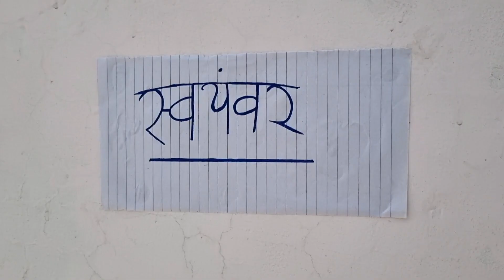स्वयंवर || comedy funny video || comedy ke baap 151 | new video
स्वयंवर | comedy funny video😂😂| comedy ke baap 151 | viral video

comedy ke baap 151 new video
funny wait I

cover topic

comedy video
comedy
funny
funny video
viral comedy video
trending funnyvideo
youtube comedy video
comedan

comedy funny video 😁 📹 🤣 😄 😆 😂 😁 📹 🤣 😄 😆 😂 😁 📹 🤣 😄 😆 😂 😁 📹 🤣 😄 😆 namaste 🙏 short video short youtube short comedy video tik namaste namaste 🙏 🤣 😆 😳 🙄